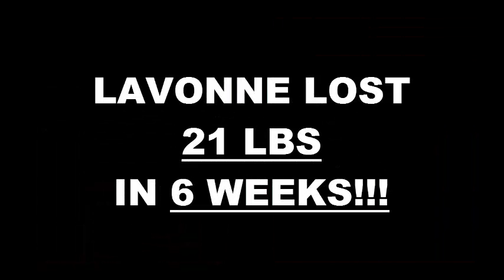Midwest City Fitness 6 Week Challenge Result - Lavonne Johnson Garfield